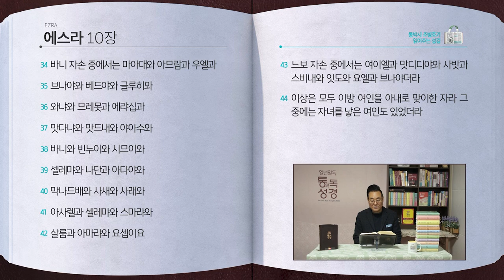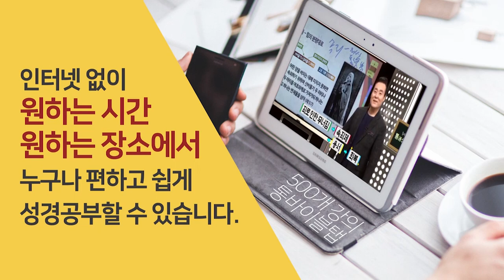[275일] 스9~10장 | 통박사 조병호와 함께 읽는 성경통독